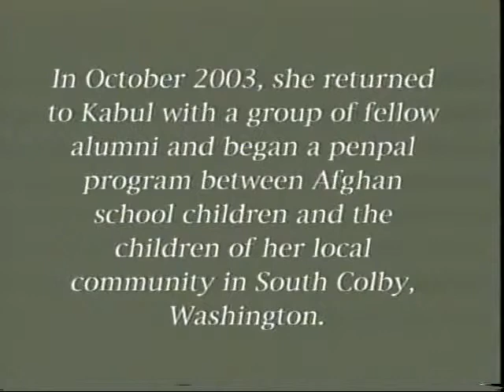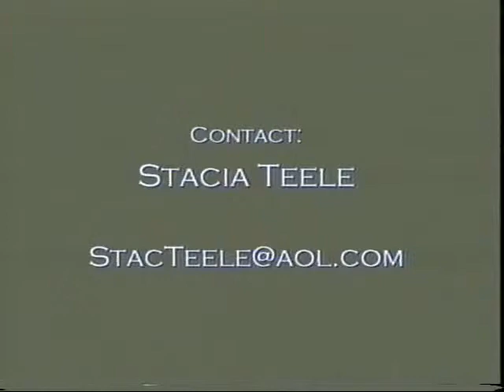Pen Pals: Kabul and South Colby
Marnie Gustavson's extraordinary work to connect children, globally, in order to learn from and with each other, rather than rely on stereotypes and fake news.  One face at a time